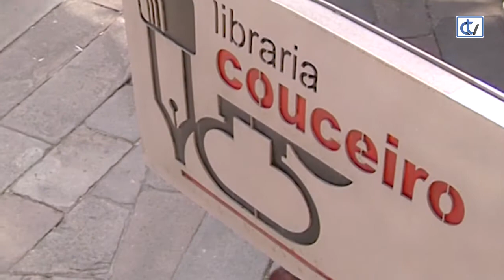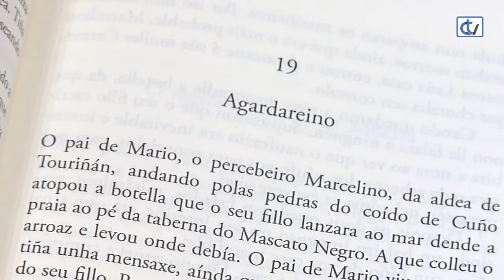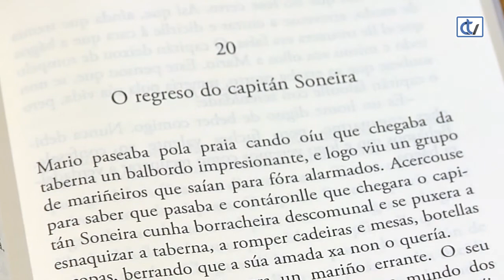Libraría Couceiro: A taberna do Mascato Negro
A libraría Couceiro propón a lectura de 'A taberna do Mascato Negro', da autoría de X.H. Rivadulla Corcón. Unha novela chea de contos fantásticos sobre mariñeiros, onde resalta a realidade máis dramática do mar, así como a paixón polo mundo do mar e a vidas das xentes mariñeiras.